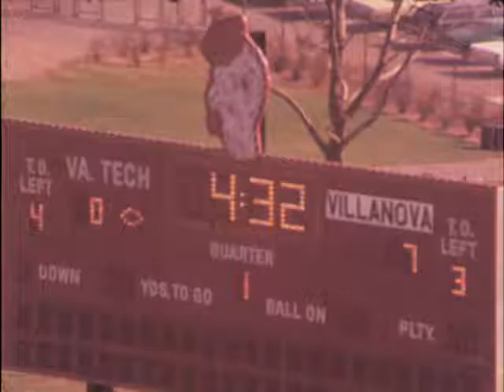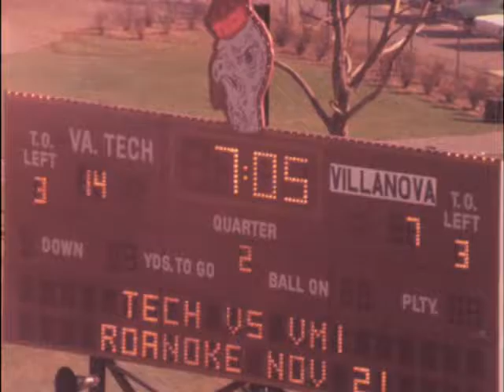1970 Virginia Tech football team wins big over Villanova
11/07/70
 (COLLEGE FOOTBALL)
LIVE VIRGINIA-TECH...AND, WILLIAM-AND-MARY---WERE, "AMONG"...THE "WINNERS"---(IN, "COLLEGE-FOOTBALL"...TODAY.)
 VIRGINIA-TECH..."INTERCEPTED", 5-PASSES--(AND, SCORED...ON, A "BLOCKED-PUNT")---ON, THE "WAY"...TO, A 34-TO-7 VICTORY---(OVER, "VILLANOVA"...AT, "LANE-STADIUM"---IN, BLACKSBURG.) (X)
COLOR-FILM NAT. SOUND TECH FOOTBALL (1:51) (IN, THE "FIRST-QUARTER"---(WITH, VILLANOVA...IN, "POSSESSION"---AT, THE VIRGINIA-TECH..."3-YARD-LINE")---JOHN HEIM...WAS, "HIT"---(FOR, A "4-YARD" LOSS...BY, LENNY SMITH.)
 ---0---
 (ON, THE "NEXT-PLAY")---"QUARTERBACK", DARYLE WOODRING...THREW, A "7-YARD"---"TOUCHDOWN-PASS"---(TO, DENNIS STUFF-LET.)
 ---0---
 MIKE BERRANG...KICKED, THE "EXTRA-POINT"--(GIVING...THE "WILDCATS"---THE LEAD...7-TO-NOTHING.)
 ---0---
 (FOLLOWING...THE "ENSUING-KICKOFF")---PERRY TIBERIO...TOOK, A "PITCH-OUT"---(FROM, GIL SCHWABE)---AND, RAN..."38-YARDS"---(TO, THE "WILDCATS-7".)
 ---0---
 TIBERIO..."GAINED", 6-YARDS---(ON, THE "NEXT-PLAY".)
 ---0---
 TIBERIO---(WHO, GAINED...114-YARDS---ON, 21-CARRIES)---TOOK, IT..."IN"---(FROM, THE "1-YARD-LINE")---FOR, THE GOBBLERS... "FIRST-TOUCHDOWN".
 ---0---
 JACK SIMSACKS..."EXTRA-POINT" KICK---
 "TIED"...THE SCORE---(7-7.)
 ---0---
 THE GOBBLERS...TOOK, THE LEAD---(IN, THE "SECOND-QUARTER")---ON, A 44-YARD..."TOUCHDOWN-PASS"---(FROM, GIL SCHWABE...TO, JIMMY QUINN.)
 ---0---
 SIMSACKS..."CONVERSION-KICK"---WAS, "GOOD"---(AND...THE GOBBLERS, LED---14-TO-7.)
 ---0---
 VILLANOVA..."THREATENED"---(EARLY...IN, THE "3RD-QUARTER")---AS, WOODRING...FOUND, JOHN HEIM---(FOR, A 23-YARD GAIN---(TO, THE GOBBLERS-15.)
 ---0---
 WOODRING...WENT---TO, THE "AIR"...AGAIN---(THIS-TIME...TO, "RICK REEP-RISH"---(FOR, A "GAIN"...OF, "6".)
 ---0---
 (WITH, "4TH-AND-3"...AT, THE "8")---THE "DRIVE"...ENDED---(AS, JOE BELASCO...WAS, THROWN---FOR, A 5-YARD LOSS---(BY, BRUCE RUNYUN.)
 ---0---
 LENNY SMITH..."SET-UP"---A, "GOBBLER-TOUCHDOWN"---(A, "FEW-MINUTES"...LATER)---AS, HE...INTERCEPTED---A, "WOODRING-PASS"---(AND...RETURNED, IT..."40-YARDS"--TO, THE "VILLANOVA-1".)
 ---0---
 TIBERIO..."WENT-IN"---(FOR, THE TOUCHDOWN)---AND...THE GOBBLERS, LED---(21-TO-7.) (X)
PIX SCORES
THE GOBBLERS...SCORED---"2-MORE" TOUCHDOWNS---(TO, MAKE...THE "FINAL-SCORE"---(VIRGINIA-TECH, 34. VILLANOVA, 7.)
 ---0---